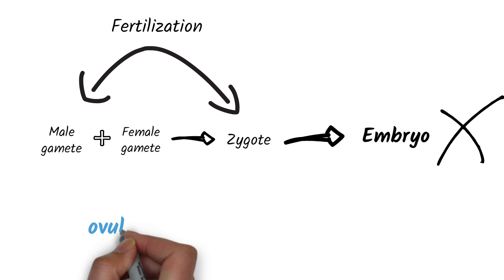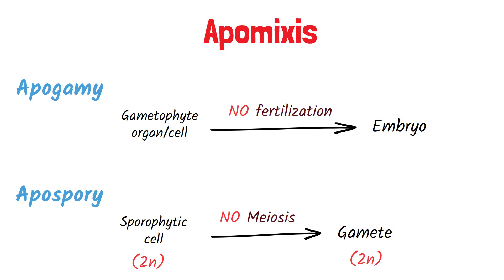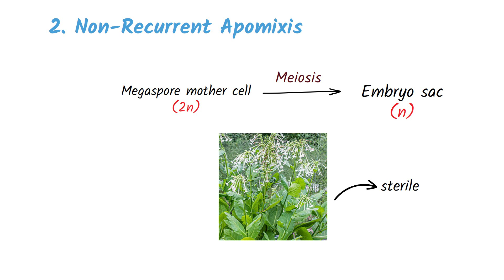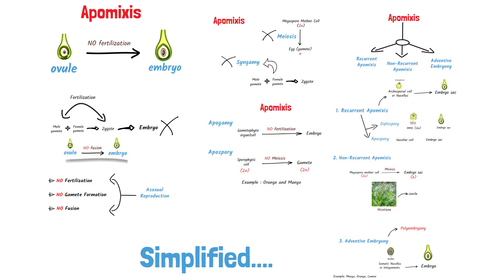Apomixis - Class 12 biology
Apomixis and its types in Hindi explained for Class 12 Biology by Vaarchanam.

GEAR USED
○ My Camera